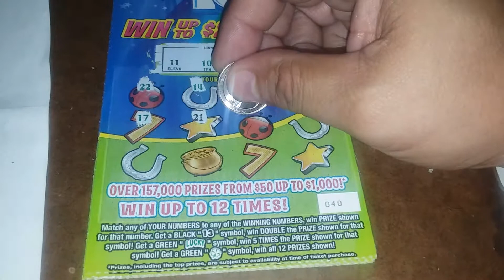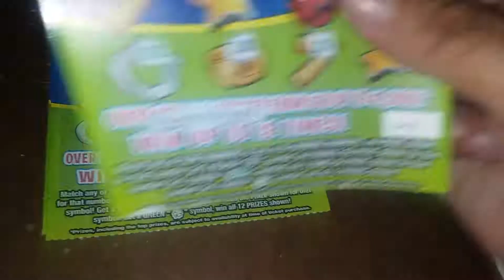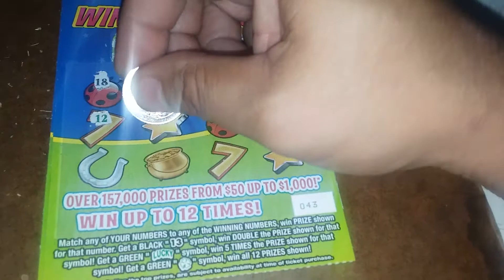Lucky 13 040-044